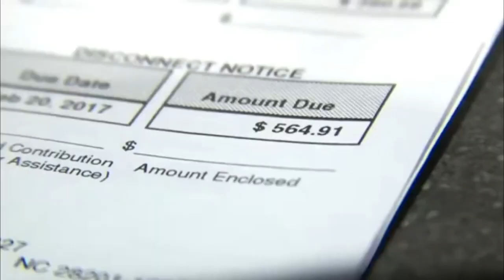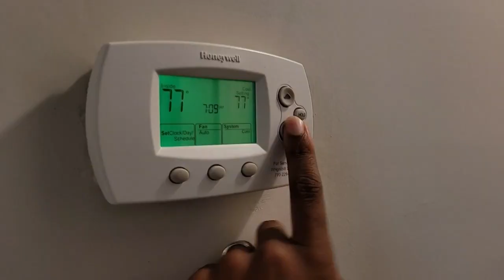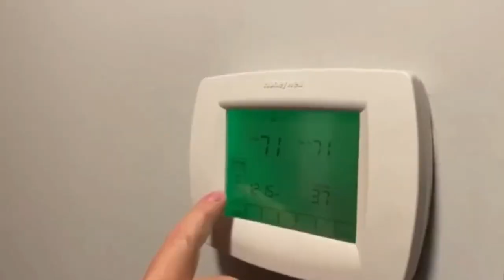Duke Energy Request Rate Increase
If approved, your bill could increase by 16% over the next few years.